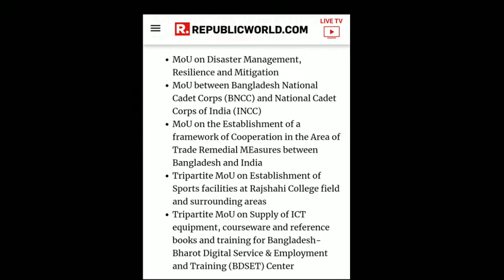Will India Bangladesh Agreements Help In Developing Both Nations? || Analysis By Ashish Gupta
Hello Friends! All Details here in very easy way about India Bangladesh Agreements. Will it help in developing both nations. Must watch till the end.

Queries Solved:

1) india-bangladesh relations 2020
2) list of agreements between india and bangladesh
3) india-bangladesh mea
4) india-bangladesh joint statement
5) india-bangladesh virtual summit 2020
6) india-bangladesh summit
7) india-bangladesh connectivity projects upsc
8) multilateral agreement in india